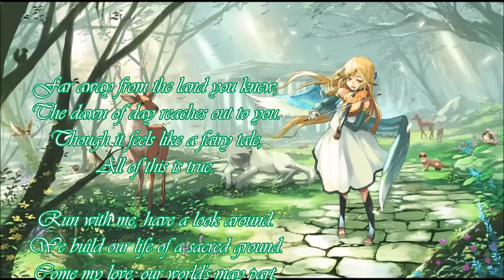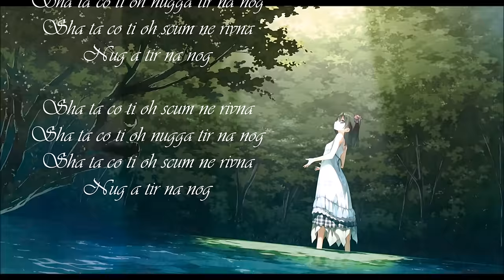Nightcore - Tir Na Nog (Lyrics)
Song: Tir Na Nog
Artist: Celtic Woman